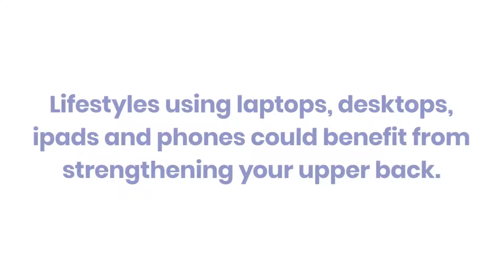Shoulder Blade Exercises